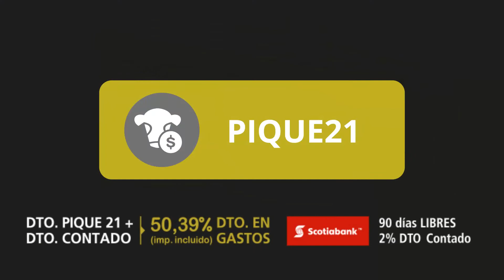RTE 🔨 Lote 21 - Lote 90 - Novillos 2 a 3 años. 📲091005455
Lote 90 - Novillos 2 a 3 años. Tacuarembó.
Haga su Pique 21 aquí⤵️